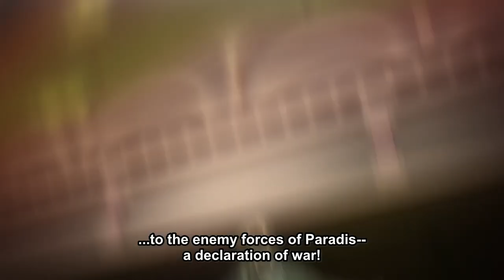Declaration Of War! - Attack on Titan Season 4 Episode 5